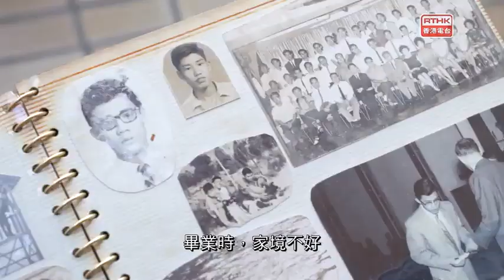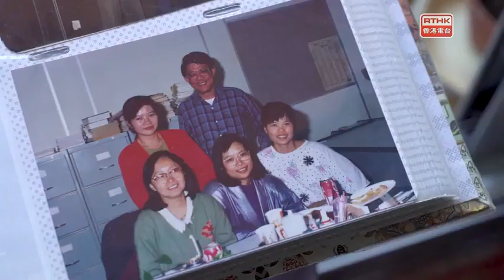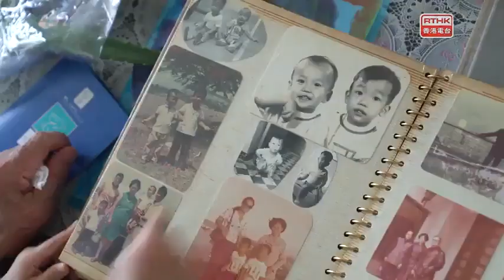香港故事 你想．香港